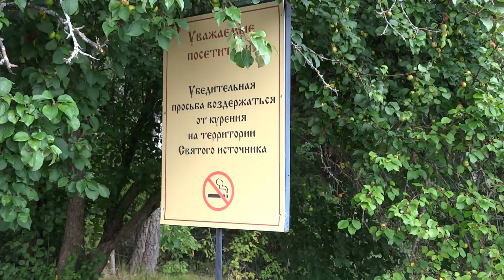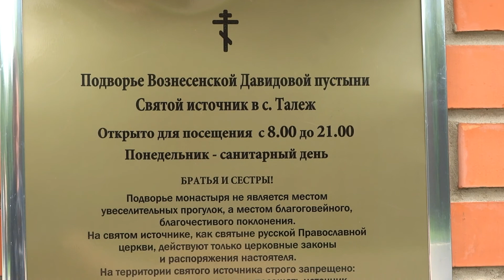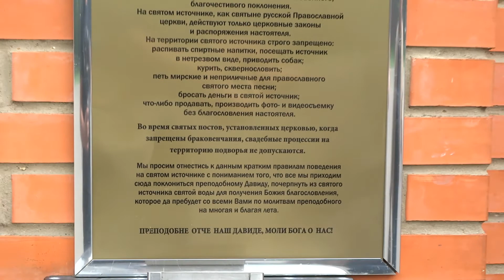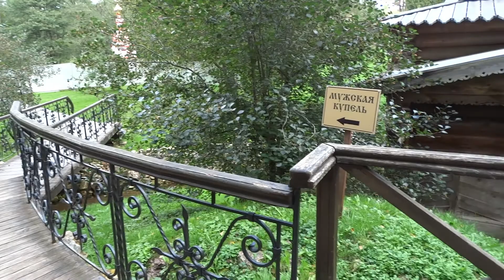Талеж Святой Источник преподобного Давида.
On the stone at the source a prayer is broken: "This holy spring is an ancient place of prayer worship in Russia. Our godly ancestors took holy baptism in the waters. Let not the memory of them fade away as this water does not run out. Autumn himself is the sign of the cross and pray for holy Russia.
In 1380 the inhabitants of Taleja participated in the Kulikovo battle under the leadership of Prince Vladimir the Brave.

На камне у источника выбита молитва: «Сей святой источник — древнее место молитвенного поклонения на Руси. В водах его принимали святое крещение наши благочестивые предки. Да не иссякнет память о них, как не иссякнет вода сия. Осени себя крестным знамением христианин и помолись за святую Русь.
В 1380 году жители Талежа участвовали в Куликовской битве под предводительством князя Владимира Храброго.